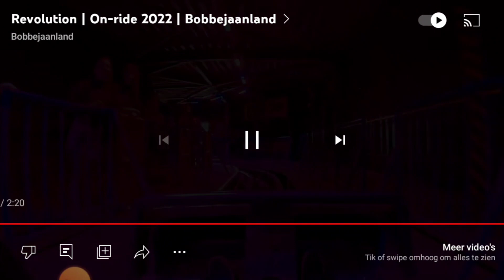onride revolution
️maandag 10:00
dinsdag 10:00
woensdag 10:00
donderdag 17:00
vrijdag 10:00
zaterdag 9:00
zondag 9:00